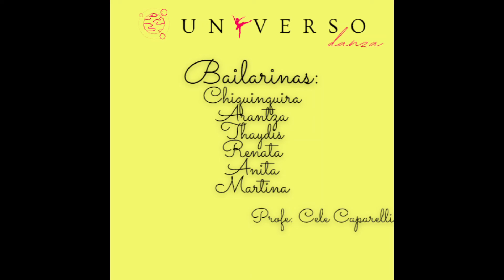Frozen Ini Sabados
Frozen 2 - Mucho mas alla
Iniciacion a la Danza - Grupo Sabados
Coreo: Cele Caparelli
Universo Danza Espacio de Arte
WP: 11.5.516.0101